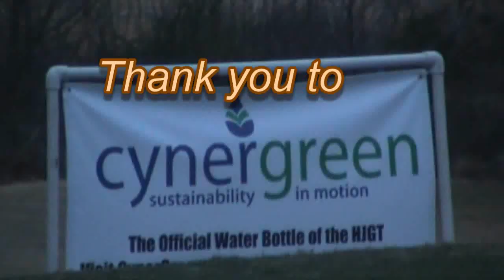HJGT 2011-Mirror Lake Junior Classic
Rinko Mitsunaga and Jason Mendel both held onto one stroke leads from the first round to take home a bid to the Big I tournament. While warm and sunny conditions during the first round helped players shoot low scores, the windy and cold conditions on the second day had the players scrapping for every stroke they took. Music By: Collective Soul.